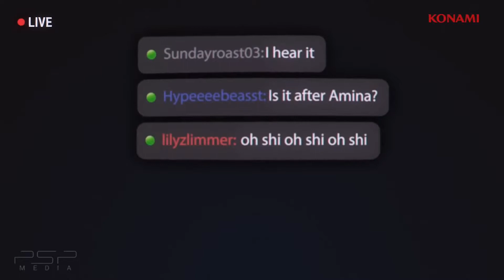Silent Hill: Ascension - Official Announcement Trailer [2023]